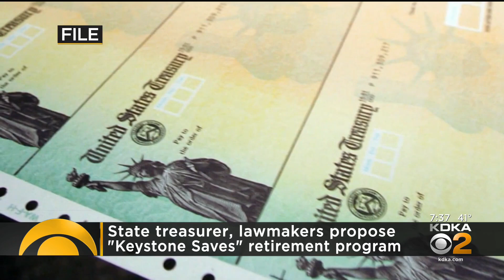State Treasurer, Lawmakers Propose New Retirement Program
was more serious than first reported.